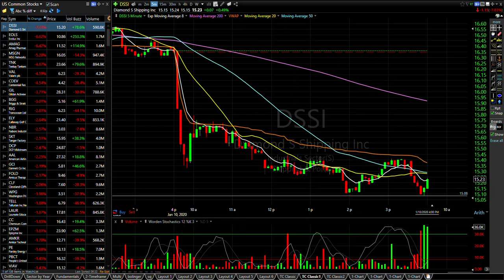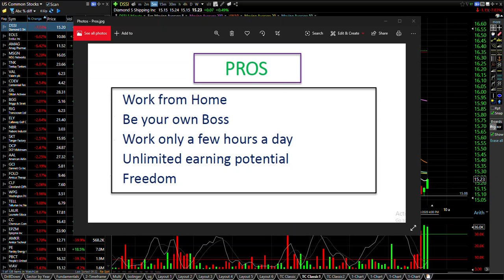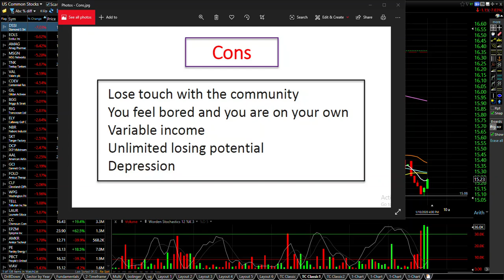Day Trading for Beginners Part 02 - What you should know about Day Trading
This explains the Pros and cons about day trading, it will give you the big picture about Day Trading as a business.

The information provided here is for general educational and informational purposes only and should not be construed as investment advice. Factual statements in this site are made as of the date the information was created and are subject to change without notice.

Information for stock observations are obtained from sources believed to be reliable, but we do not warrant its completeness or accuracy, or warrant any results from use of the information. You are responsible for all the risks and financial resources you use and for the chosen trading systems.

Stock trading involves substantial risk of loss and is not suitable for every investor. The valuation of stocks may fluctuate, and as a result, clients may lose all or part of their original investment. The impact of seasonal and geo political events is already factored into market prices. Even a small market movement will have a great impact on your trading account and the trading results can work against you.

There is high degree of risk involved in trading. Past results are not indicative of future returns. Your use of the stock observations is entirely at your own risk and it is your sole responsibility to evaluate the accuracy, completeness and usefulness of the information. You must make your own independent decisions regarding any securities mentioned herein.

By watching these videos you are expressly agreeing not to rely upon any of the data, statistics, earnings, or information contained in this video or elsewhere as it releases to my You Tube Channel and other social media platforms.